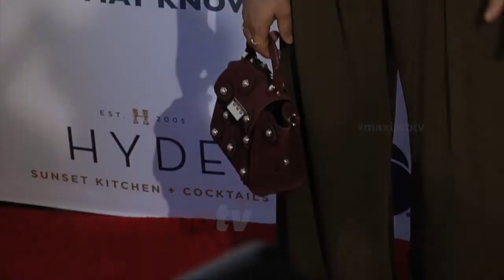Chrissie Fit "People You May Know" Los Angeles Premiere Red Carpet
Broll: Actress Chrissie Fit on the red carpet at the ‘People You May Know’ premiere held at the Pacific Theaters at The Grove in Los Angeles, California USA